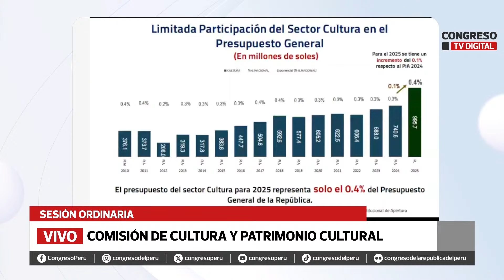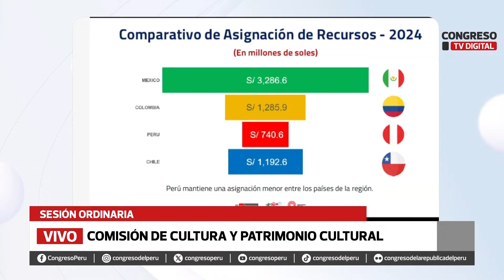Informe Comisión de Cultura Fabricio Valencia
📣 En el siguiente informe de Patrimonio conoce más acerca de la presentación del ministro de cultura en la sesión de la comisión de Cultura y Patrimonio Cultural del Congreso de la República.